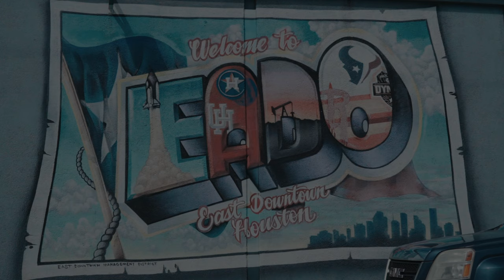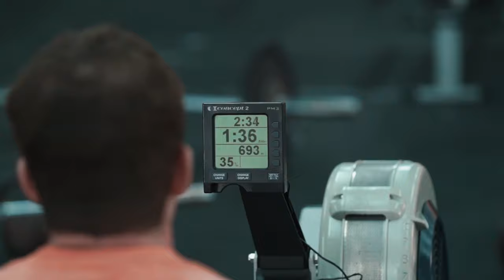Uncle Rico's Bootcamp Extravaganza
Team U Turn takes on Uncle Rico's Bootcamp Extravaganza!